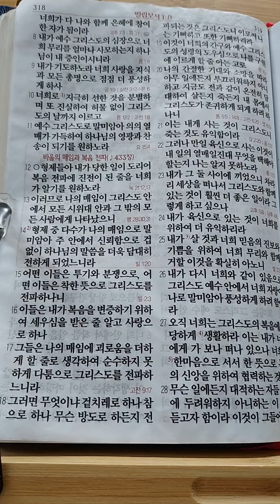성경읽기 빌립보서 1장.12절~18절.